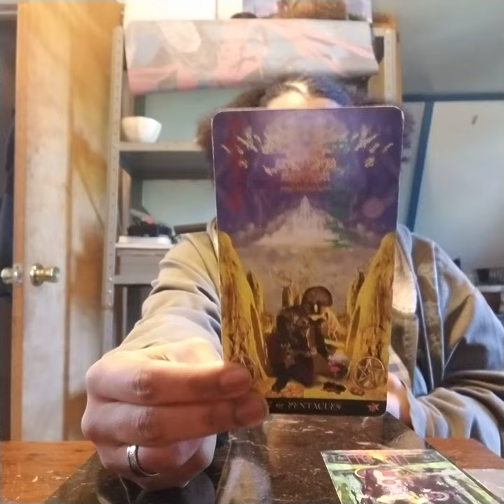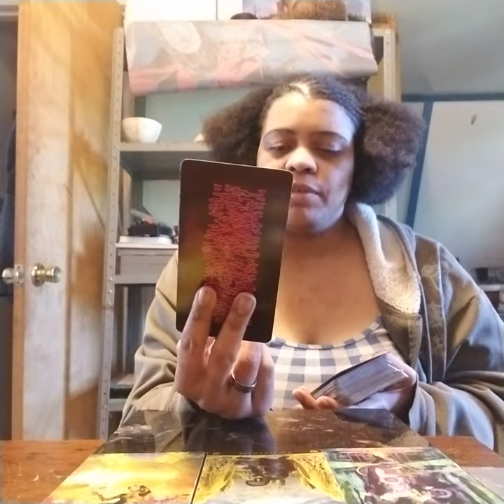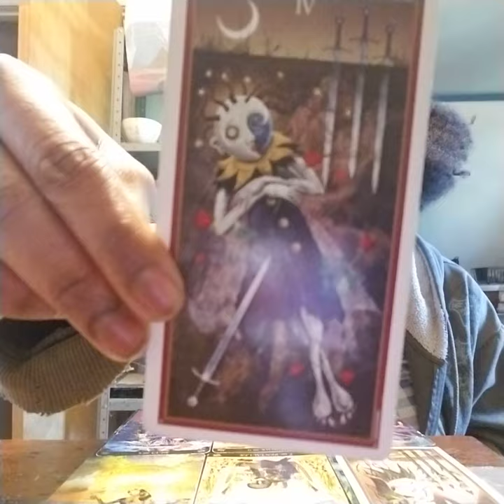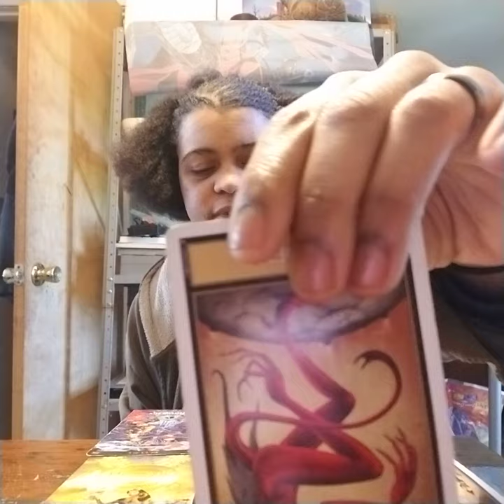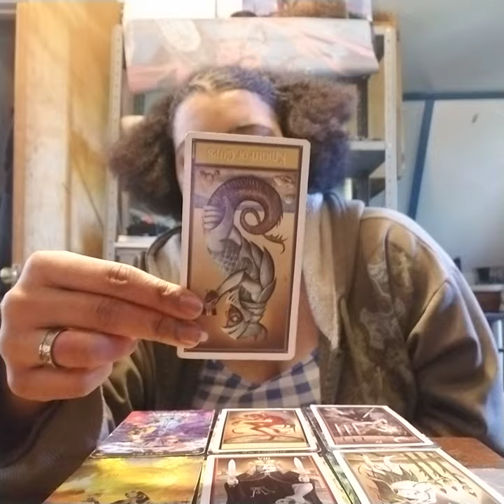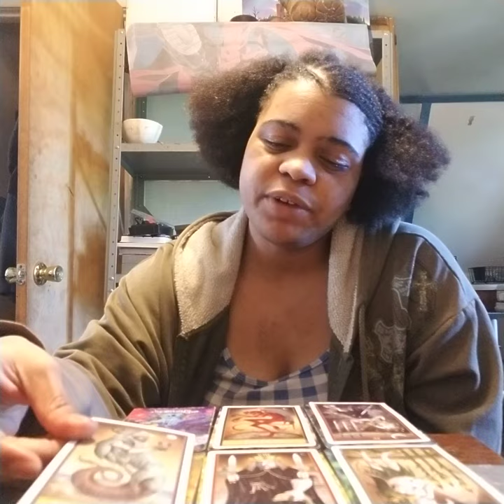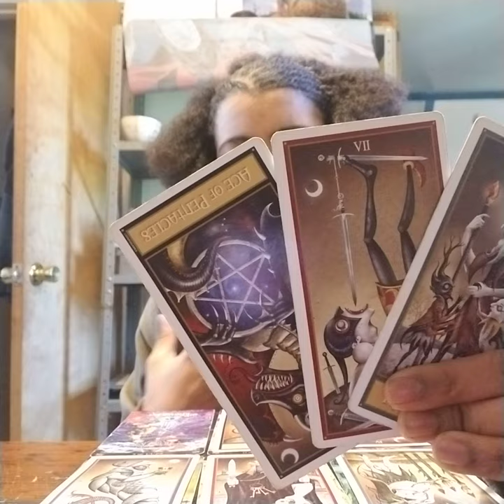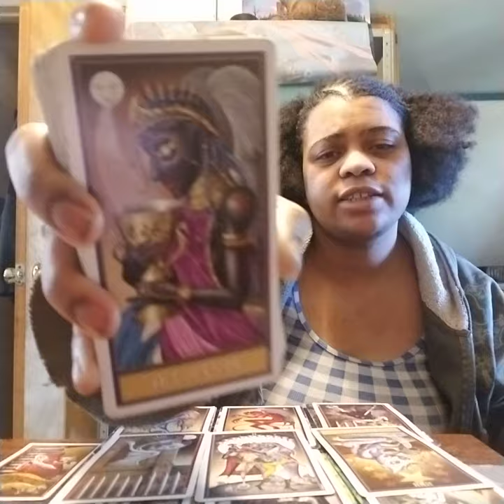Virgo Mid May- June 2019: "Is it worth going back to, or are you just a masochist?"